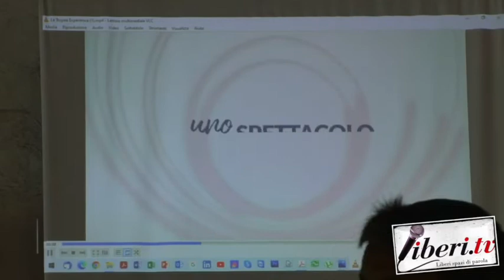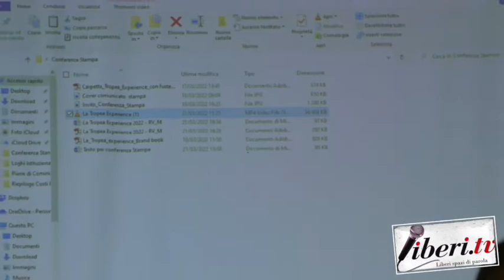La Tropea Experience 2022 - Conferenza Stampa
Conferenza Stampa Tropea Experience 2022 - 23 marzo 2022 - A cura di Antonio Abbruzzese, Riccardo Cristiano e Gianni Colacione

Intervenuti:
Antonio Affidato, Maestro orafo ;
Giuseppe Laria, Presidente Consorzio Cipolla di Tropea;
Antonio Alvaro, Presidente Flag dello Stretto;
Giovanni Macrì, Sindaco di Tropea;
Natale Santacroce, Presidente Giovani Industriali Vibo Valentia;
Daniele Cipollina, Direzione Comunicazione e Marketing.